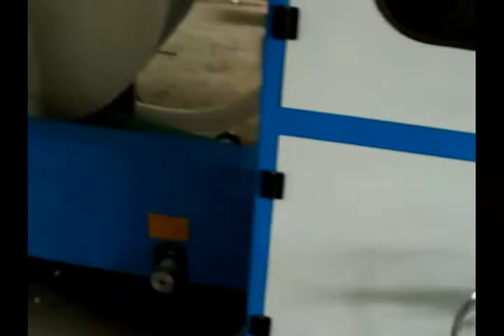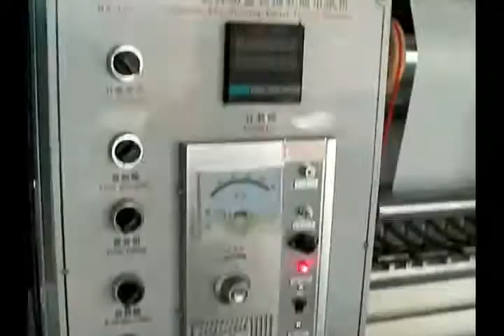AutoBoxodrawingFaceTissueMachineWithColors,190-2L.rmvb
DingCheng (XiaMen) Machinery Co.,Ltd.
Add: 5# Shangyuan Area,Donghu Street,Fengze District,Quanzhou,Fujian China.